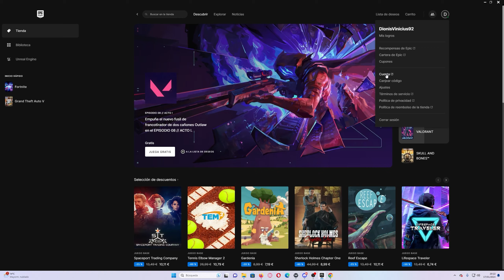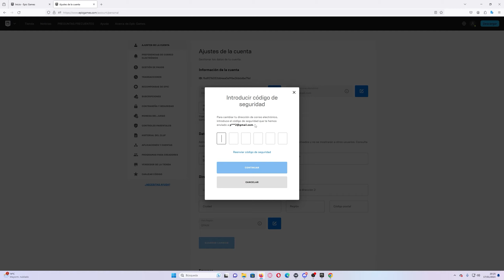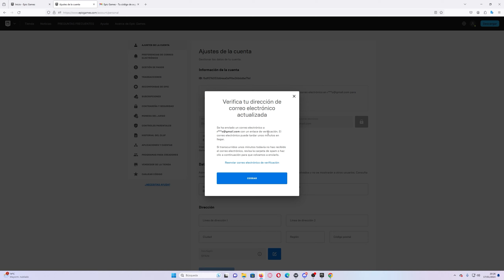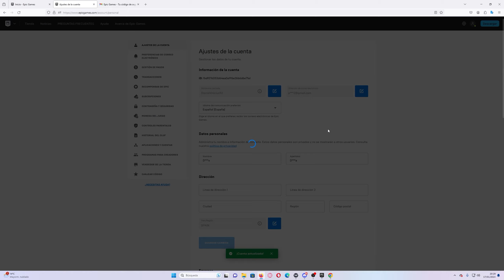Como Cambiar el Correo Electrónico de Epic Games 2025